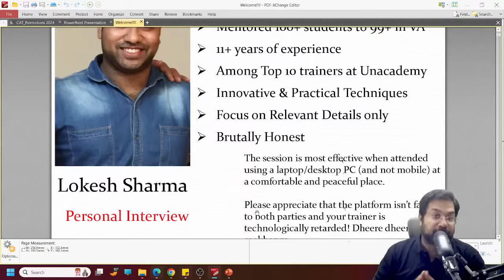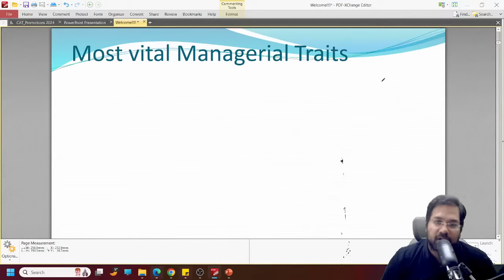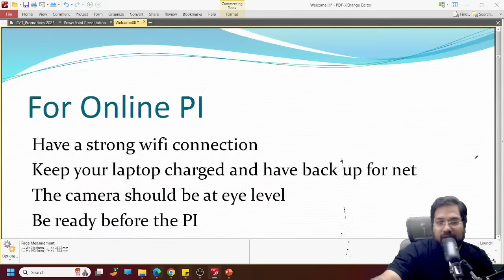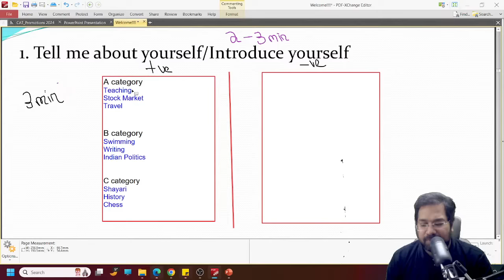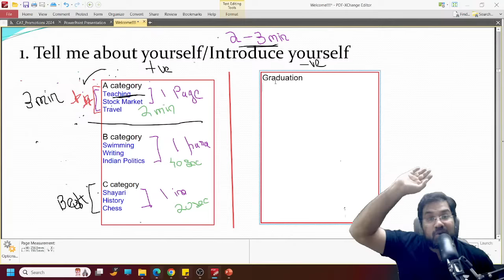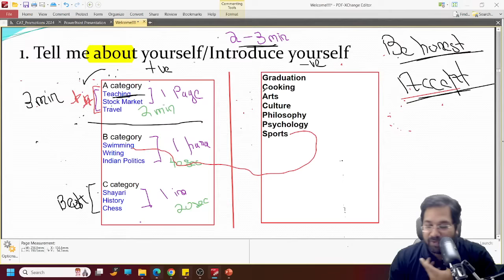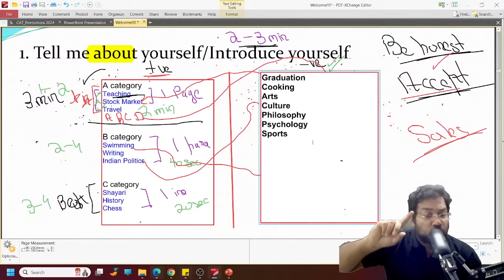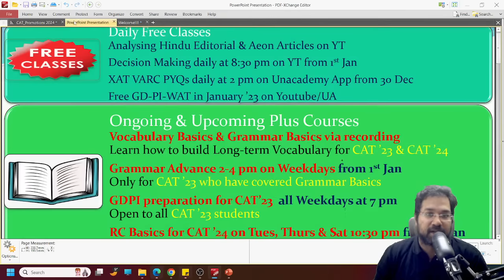How to Ace B-school Personal Interview | GDPI Introduction | Episode - 01 | Lokesh Sharma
Join Lokesh Sharma in Episode 1 as he guides you on how to ace B-school personal interviews and group discussions (GDPI).

A. Personal Interviews

10. Why Should We Select/Reject You

Why Unacademy? 🌟

🙌🏼 Batch USPs:
- Structured courses by India's Top CAT Educators
- 25K+ practice question bank and 100+ mock tests
✨ Download the Unacademy Learning App now:

🟢 FOLLOW THE EDUCATOR:
Call Lokesh sir's team on  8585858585 and take your CAT Preparations to the next level.
You can enroll to Unacademy Subscription and get the following benefits:
1. Learn from your favourite teacher
2. Dedicated DOUBT sessions
3. One Subscription, Unlimited Access to Live Online Classes and Videos
4. Real-time interaction with best-in-class teachers
5. You can ask doubts in live online classes
6. Limited students in each Class
7. Download the videos & watch them offline
Feel free to spread the word – share the videos with your friends and classmates..